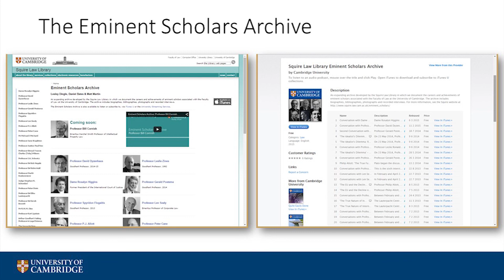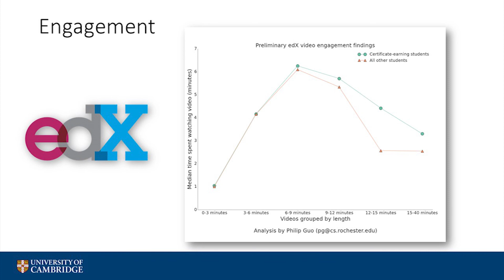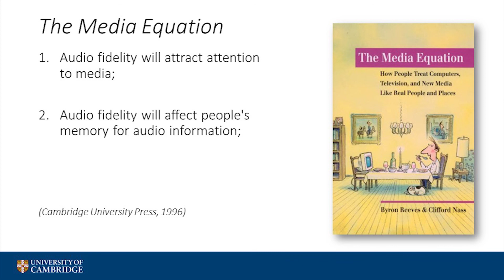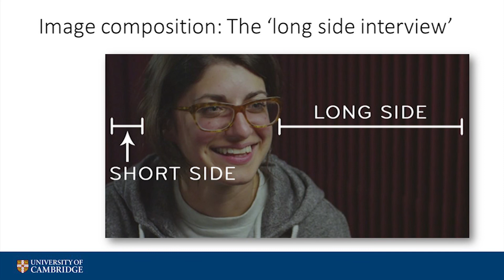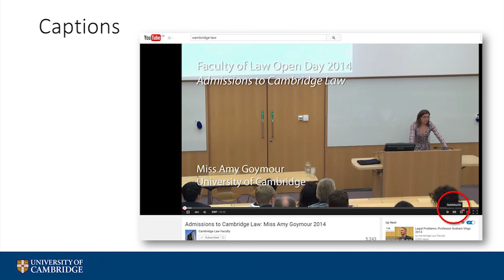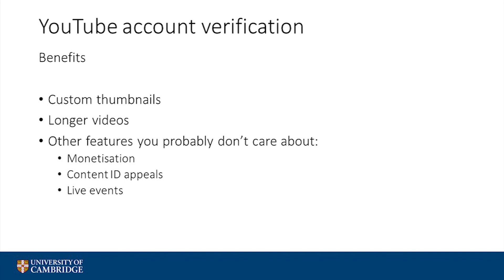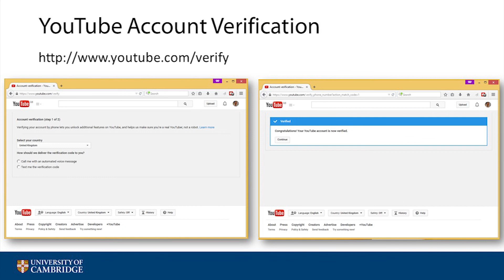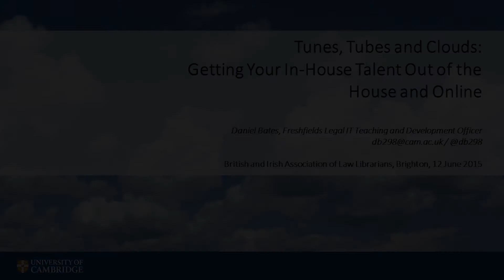Tunes, Tubes and Clouds - Getting your inhouse talent out of the house and online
The British and Irish Association of Law Librarians (BIALL) holds an annual study conference.  In 2015 the conference was held in Brighton, UK.

Parallel session 3A was delivered by Daniel Bates, of the University of Cambridge, and was entitled "Tunes, Tubes and Clouds - Getting your inhouse talent out of the house and online".

Some useful links to sites and products mentioned in this presentation:

The Zoom H1
Zoom H1 (with accessory pack)
Canon 700D
85mm F1.8 lens
The Media Equation